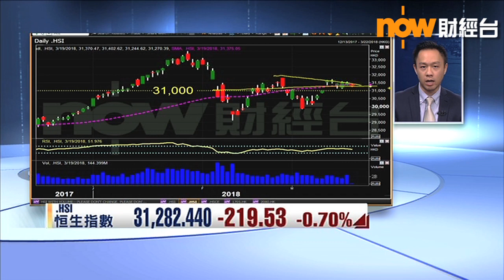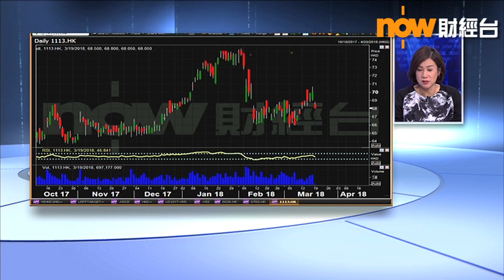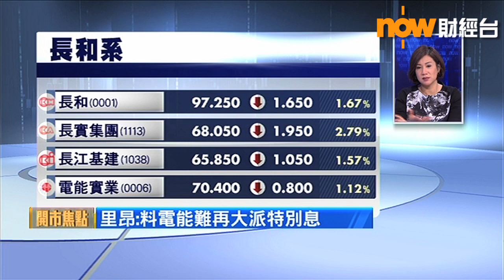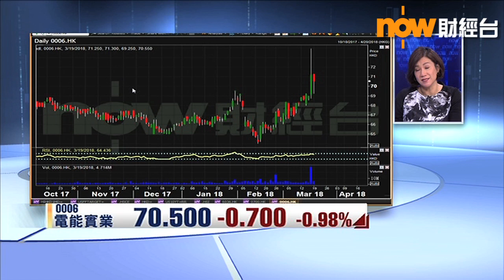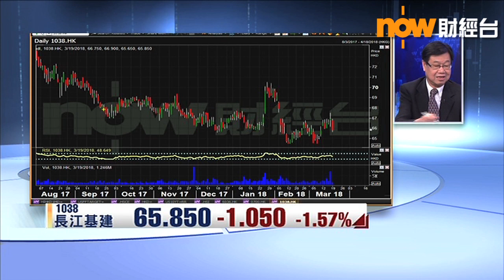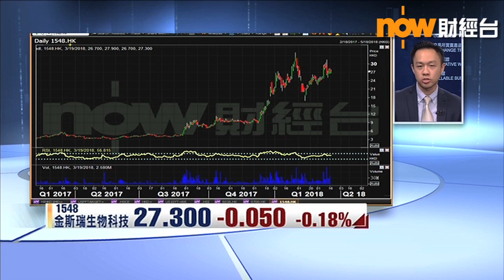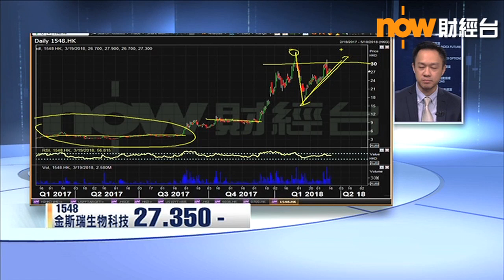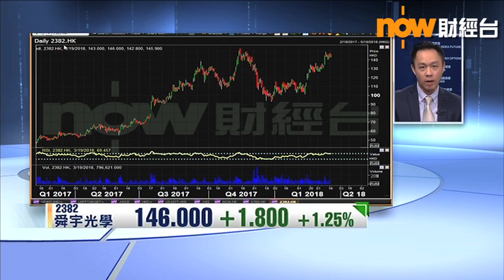【港股早市】恒指低開131點 長和系受壓(19/03/2018)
【Now財經台】本港股市下跌，恒生指數低開131點後，曾跌257點，低見31244點。
長和、長實及電能實業跌幅1%至3%。
騰訊控股反覆靠穩，業績前的閱文集團反覆升1%。
明日公布業績的中國平安於90元上落。
業績後的中石化煉化工程逆市升逾7%，曾升穿8元關口。
半新股賓仕國際上周五急挫，今早再跌6%，上市翌日的光麗科技大跌逾10%。